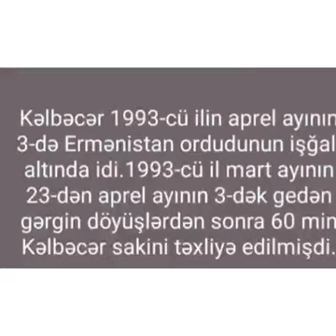Neftcala rayon MKS-inin Xıllı qəsəbə k/x.Kəlbəcər rayonunun keçdiyi tarixi dönəmlər və zəfər yolumuz